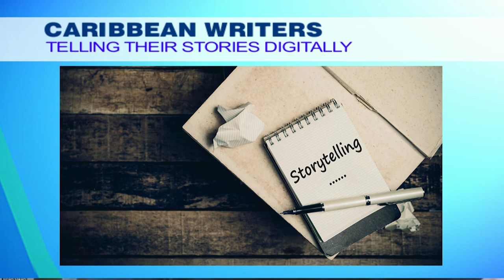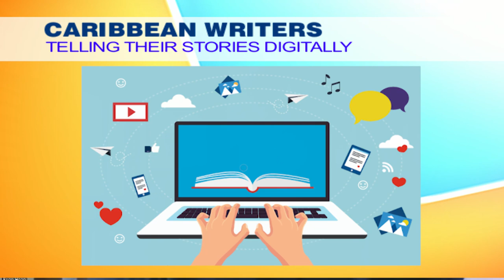Caribbean Writers Telling Their Stories Digitally | TVJ Smile Jamaica